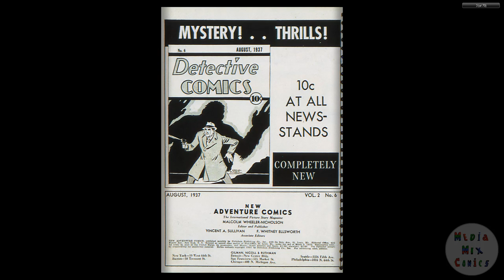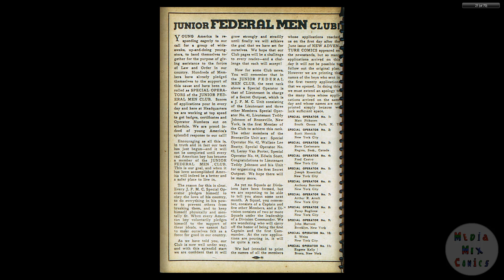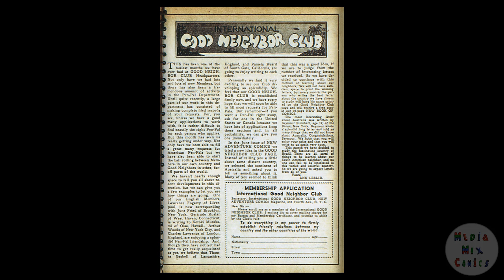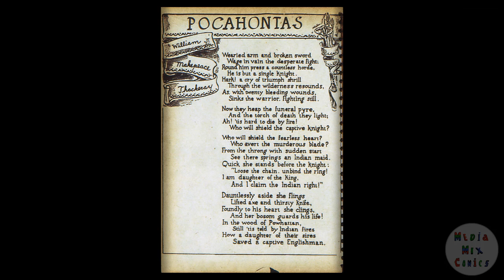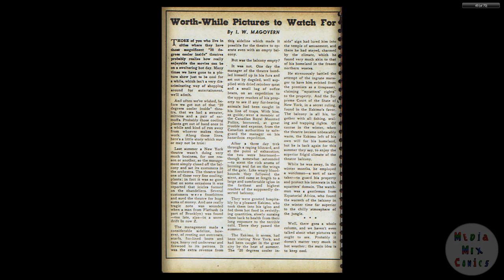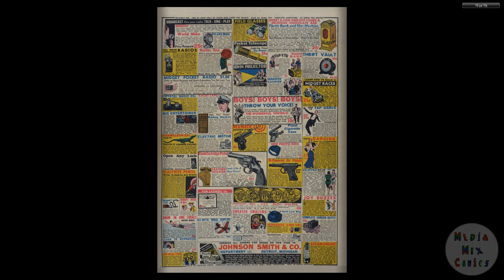DC CHRONOLOGY____00049 New Adventure Comics 018